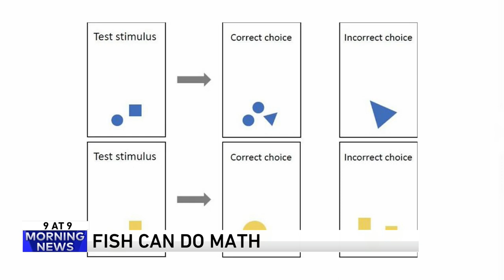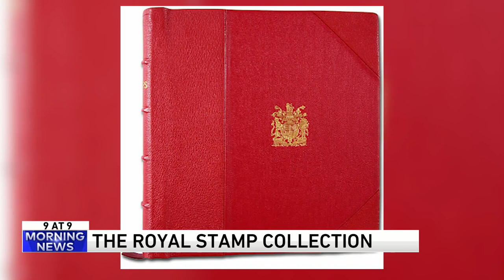9 @ 9: Fish can do match, the Royal stamp collection and more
Check out this 9 @ 9 for the most interesting, hilarious and sometimes craziest stories of the day